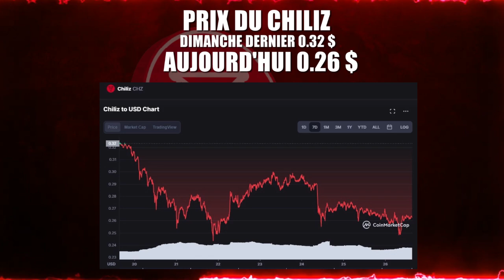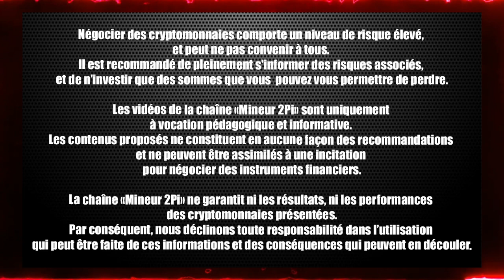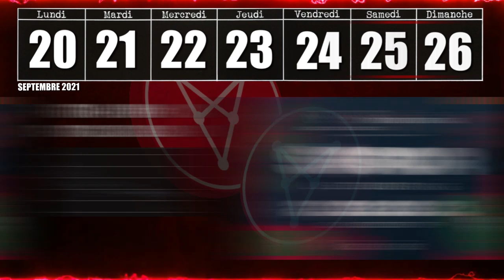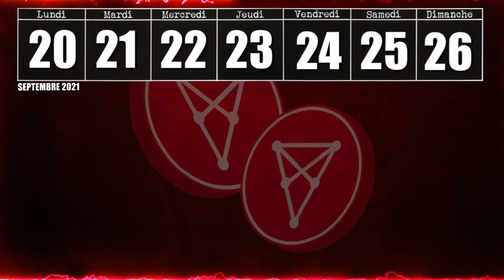DIMANCHE CHILIZ N°2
Actualité de la semaine sur le projet crypto socios.com